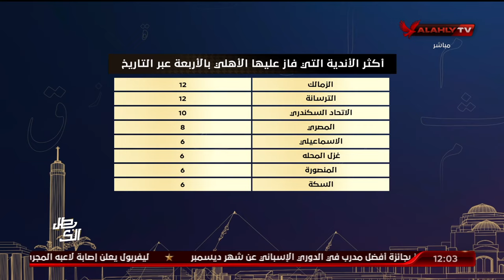للتوثيق : ١٨٩ رباعية للنادي الاهلي عبر التاريخ و الزمالك اكثر الاندية التي خسرت بالأربعة من الأهلي